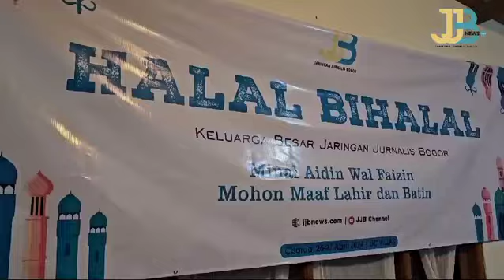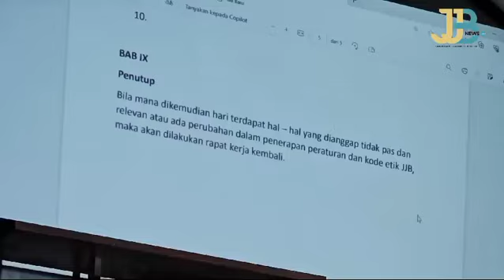Serba Serbi Halal Bihalal JJB hingga Effendi Tobing Terpilih Jadi Ketua